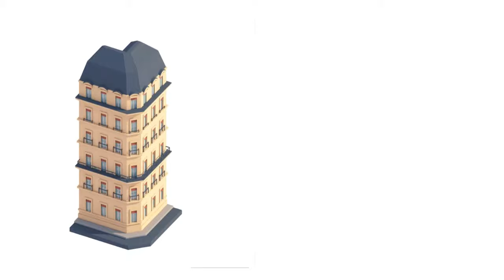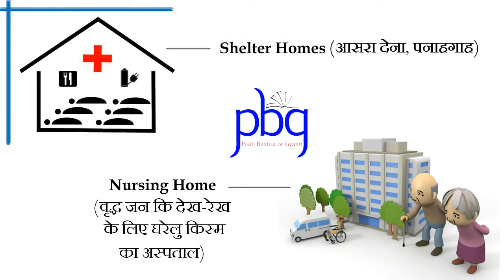28 Different types of Houses (जानिए l घर कितने प्रकार के है) - Sandeep Sharma.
Friends let's talk about some Different type of Houses as per their Architectural design or Need.
            In this video of "Paati Basta or Gyan" we'll see 28 different type of houses like:-

घर कितने प्रकार के होते है
how many types of house are?
different types of houses
different kinds of homes
अलग अलग प्रकार के घर
types of houses in the world
घरो के इंग्लिश व हिंदी में नाम
घरो के नाम इंग्लिश व हिंदी में फोटो सहित

1. Villa
2. Bungalow
3. Castle meaning in hindi
4. Camper/Caravan meaning in hindi
5. Boat House
6. Mobile House meaning in hindi
7. Hut
8. Log Cabin meaning in hindi
9. Cottage
10. Plank House meaning in hindi
11. Igloo
12. Tree House
13. Cave
14. Wig Wam meaning in hindi
15. Dormitory/Dorm meaning in hindi
16. Condominium/Condo meaning in hindi
17. Flat/Apartment difference & meaning in hindi
18. Duplex House meaning in hindi
19. Detached house meaning in hindi
20. Semi-Detached House meaning in hindi
21. Town House/Township
22. Wooden House
23. Terraced House
24. Tent
25. Farm House
26. Stilt House meaning in hindi
27. Shelter House meaning in hindi
28. Nursing Home

कोंडोमिनियम का हिंदी में मतलब
28 तरह के घर दुनिया में

Build your English & Hindi Vocabulary with HD Pictures.

Online Vocabulary Classes by Sandeep Sharma.
pbgtuts (Paati Bastaa or Gyaan Tutorials).